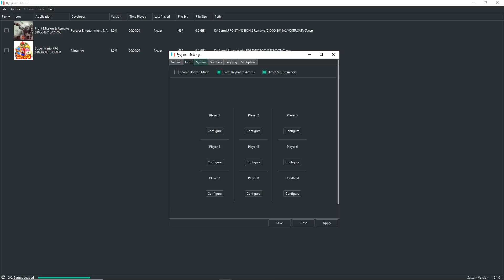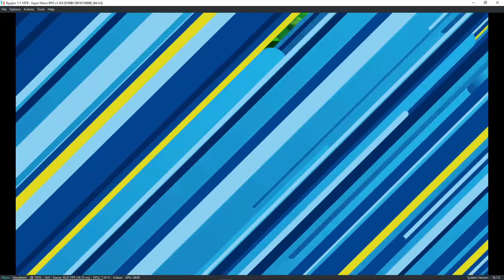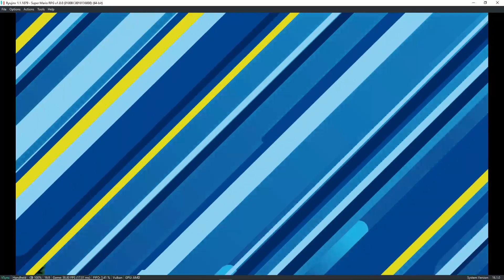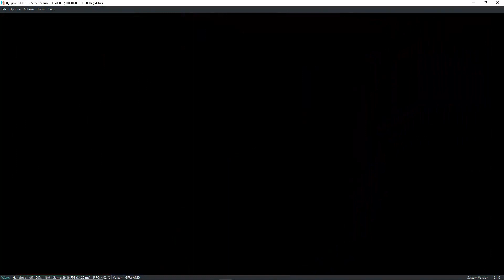Super Mario RPG - Ryuzinx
Ryuzinx 1.1.1079

PC Specs
Motherboard : MSI MAG B460M MORTAR WIFI
CPU Cooler : Corsair iCUE H100i RGB PRO XT
CPU : Intel Core i7 10700K 3.80GHz
GPU : Sapphire RX 570 8GB
PSU : Corsair Gold 650 Watt
RAM : Corsair 64GB DDR4 (Dual-Channel)
SSD : SAMSUNG M.2 970 EVO PLUS (NVME) 250GB
HDD : WD Purple 4TB 5400RPM
OS : Windows 10 Pro (x64) Build 20H2